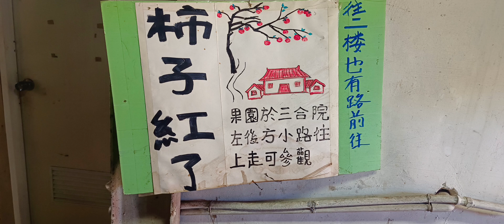2023.12.10~ 瘋狂賣客旅行社新竹一日遊（ 味衛佳柿餅觀光工廠、 新竹都城隍廟、 香山濕地賞蟹步道）